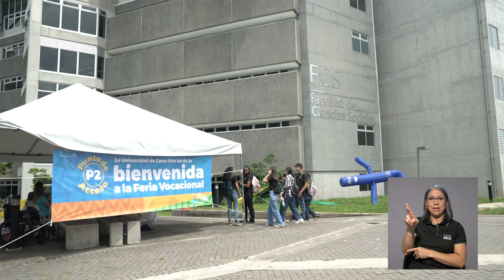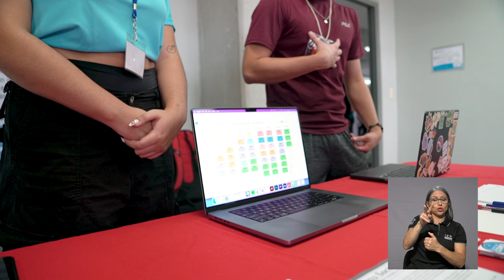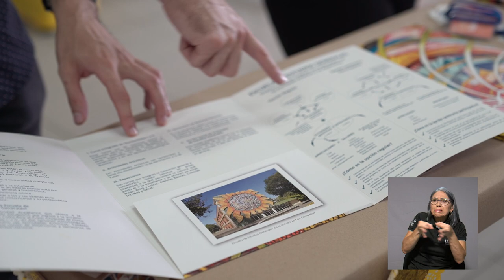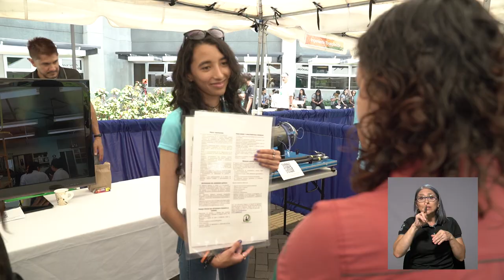Desde la U: Feria Vocacional 2023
Desde la U nos presenta esta nota sobre la Feria Vocacional 2023 de la Universidad de Costa Rica, la cual se realizó del 28 de agosto al 1 de setiembre en el Campus Rodrigo Facio.